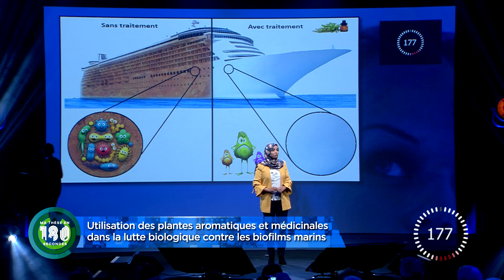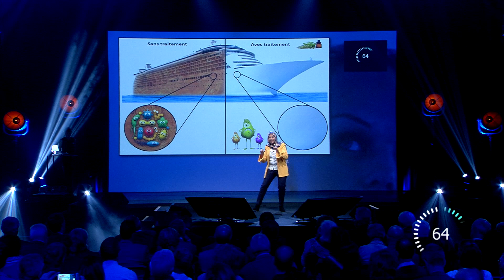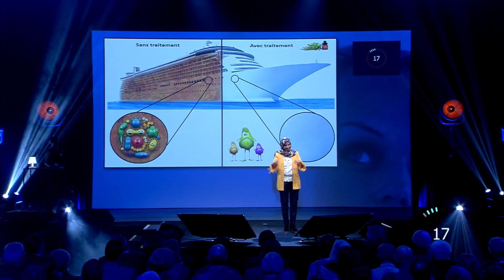[MT180] Douâae Ou-Yahia - Prestation & réactions - Finale Internationale 2017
Douâae Ou-Yahia est doctorante à l’Université Sidi Mohamed
Ben Abdellah - Fès (Maroc). Elle participait à la finale internationale du concours Ma Thèse en 180 Secondes en présentant sa thèse intitulée "Utilisation des plantes aromatiques et médicinales dans la lutte biologique contre les biofilms marins".